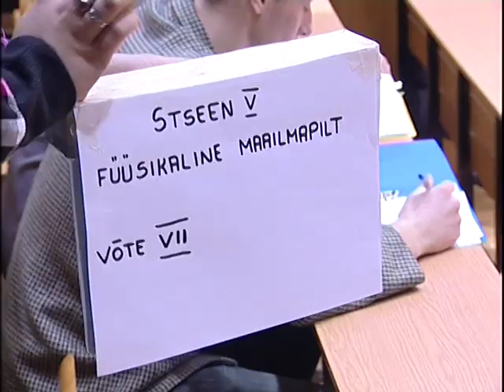teler.TV 16 aprill 2009 saade osa 1/3: Rolf Roosalu külastab film-muusikali Piff võtteplatsi